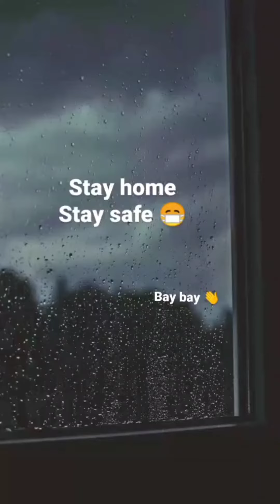Baby first haircut crying |cute angry boy haircut crying |Small baby haircut |ivaandev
Baby first haircut crying |cute angry boy haircut crying |Small baby haircut |boy haircut |ivaanworld